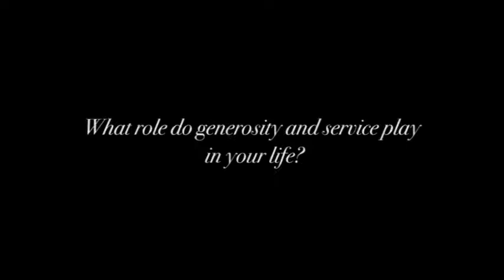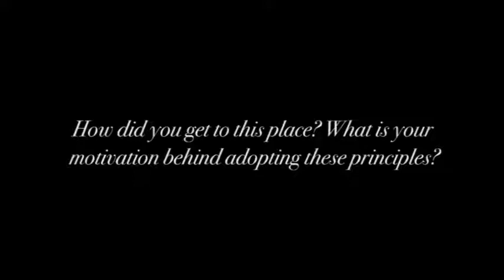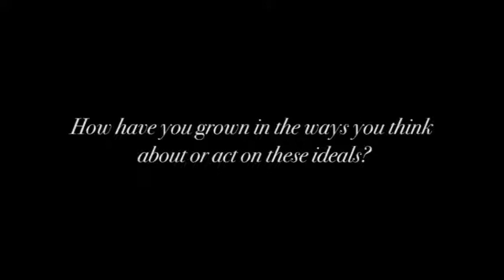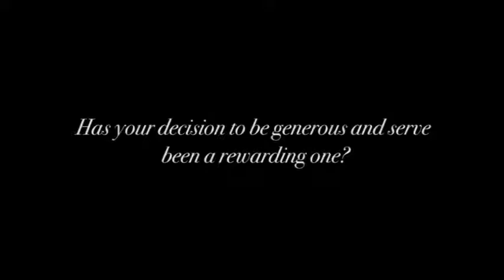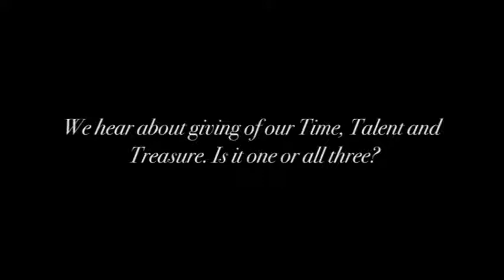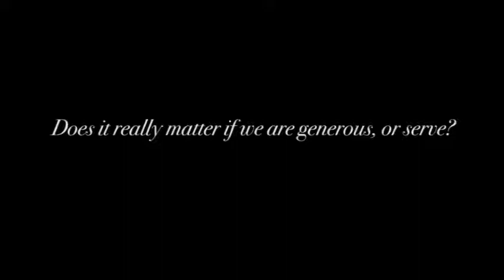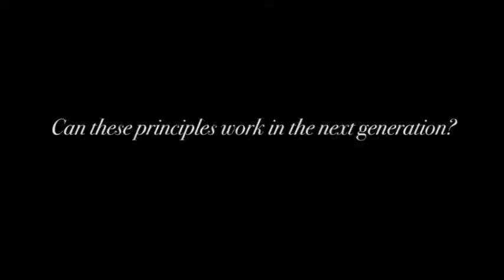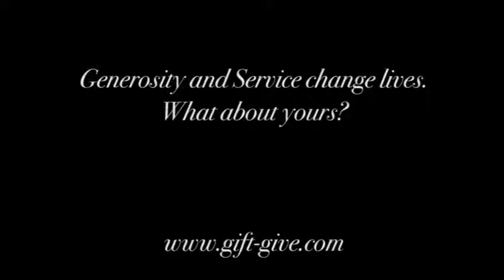Mark Bashor on Generosity & Service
Mark Bashor, PhD , Biochemistry from Vanderbilt University Medical School, retired from Atlanta's Center for Disease Control in 2012. Mark began volunteering at the Central Night Shelter in the winter of 1979. Mark, along with his wife, Katie, and two children, have been deeply involved in the Central Night Shelter for over 30 years. Mark served as director for 14 years, and was succeeded by Katie, and they have tirelessly worked together, demonstrating model volunteerism and endless sacrifice. With the help of their staff, they provide direction and guidance, as well as purpose to countless volunteers, who altogether give hope to the least among us.

The Central Night Shelter is a ministry of hospitality and compassion to homeless men in downtown Atlanta. It occupies space in two churches, Central Presbyterian Church, and the neighboring Catholic Shrine of the Immaculate Conception.

The shelter is open seven nights a week, beginning at 7 p.m., from November 1 to March 31, and offers its homeless guests a hot meal, a warm safe place to spend the night, medical and foot care, and the fellowship of caring volunteers.